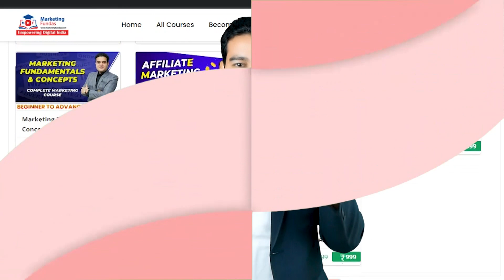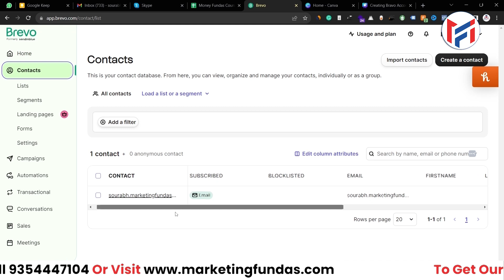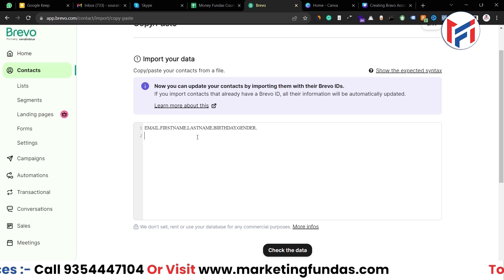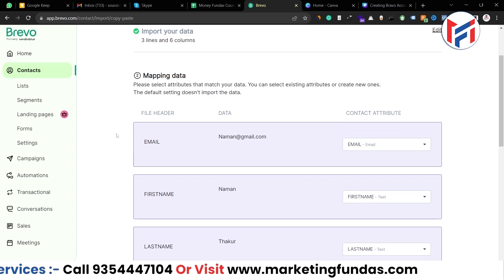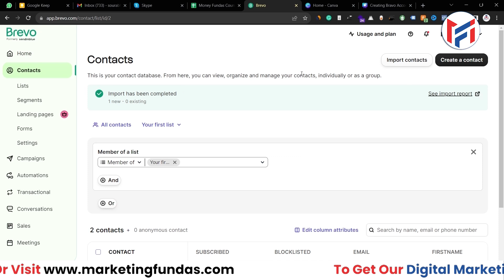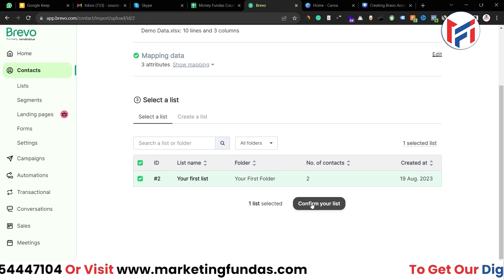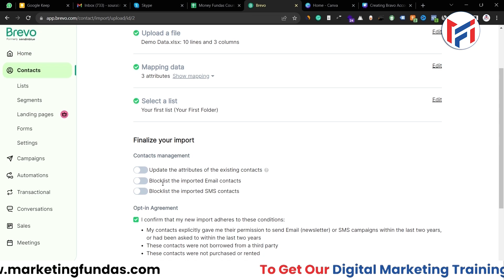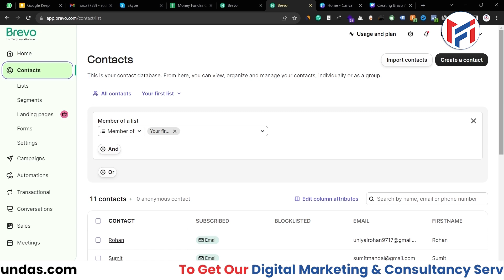How to Add Email Contacts in Brevo ( Sendinblue ) | Email Marketing Course FREE Online